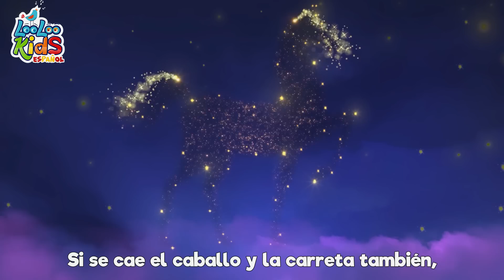Las ruedas del autobús 🚍- Canciones Infantiles para niños -Baile Para Niños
🚗 ¡A Cantar y Disfrutar! 🎶
Ven a cantar y disfrutar con "Las Ruedas del Autobús", una alegre canción que nos lleva de paseo por la ciudad. ¡Aprende los sonidos y movimientos del autobús mientras te diviertes con esta entrañable melodía!

👨‍👩‍👧‍👦 Momentos Especiales en Familia 👨‍👩‍👧‍👦
Comparte momentos especiales en familia cantando y bailando juntos. Las canciones infantiles son una forma maravillosa de unirnos y crear recuerdos inolvidables.

Únete a nuestro canal para descubrir más canciones y contenido entretenido para niños. ¡Te esperamos para seguir cantando y jugando juntos!

Letras de Las ruedas del autobús

Las ruedas del autobús girando van
Girando van, girando van

Las puertas del autobús se abren y cierran
Abren y cierran, abren y cierran,

Los limpiaparabrisas hacen swis swis swis
Swis swis swis, swis swis swis

La bocina del autobús hace bip bip bip
Bip bip bip, bip bip bip,

La gente en el autobús salta arriba y abajo
Arriba y abajo, arriba y abajo

El bebé en el autobús llora ua ua ua
Ua ua ua, ua ua ua

La mamá en el autobús hace sh sh sh
Sh sh sh, sh sh sh
El papá en el autobús hace sh sh sh

La mamá en el autobús dice yo te amo
Yo te amo, yo te amo
El papá en el autobús dice yo también te amo

00:00:04 - Las ruedas del autobus
00:02:14 - Zigaloo Dance
00:04:34 - Pin-Pon
00:06:22 - Estaba el senor don Gato
00:08:49 - Soy_una_taza
00:11:27 - Las ruedas del autobus
00:13:31 - Canasta, canastita
00:15:09 - Tres gatitos
00:17:31 - Una flor en mi jardin
00:19:04 - Cancion para dibujar
00:20:38 - Soy una teterita
00:21:52 - Los Pollitos
00:23:28 - Duerme, pequeno
00:25:52 - Me gusta jugar
00:28:21 - Debajo un boton
00:29:40 - Por la bahia 2
00:31:17 - Diez en la cama
00:33:44 - Cocinemos Pastelitos
00:36:17 - Feliz iba el granjero
00:38:16 - Skidamarink
00:39:49 - Mary Mary empecinada
00:41:23 - Bizcochos calentitos
00:42:37 - Todo el mundo en sus manos
00:44:47 - Me gustan las montanas
00:46:38 - Qui-qui-ri-qui-qui
00:48:04 - Este cerdito
00:49:50 - Jack y Jill
00:52:20 - Yankee Doodle
00:54:05 - El Zapatero
00:55:45 - Incy Wincy arana
00:57:21 - Este puente va a caer
00:59:03 - Tin Tilin Tilin
01:00:34 - Cancion de los numeros
01:02:29 - Uno, dos, ato mis zapatos
01:03:28 - Cancion de las emociones
01:05:55 - Cabeza, hombros, rodillas, pies
01:07:22 - El Crocodrilo
01:09:42 - Once_I_Caught_a_Fish_Alive
01:11:40 - Dia de mercado
01:13:46 - Enrolla la bobina
01:15:34 - Rompe la pinata
01:17:50 - Cinco ranas verdes y moteadas
01:20:05 - Buen dia Rosita cerdita
01:21:22 - Cucu
01:23:10 - Cinco patitos
01:25:00 - Vamos a aplaudir